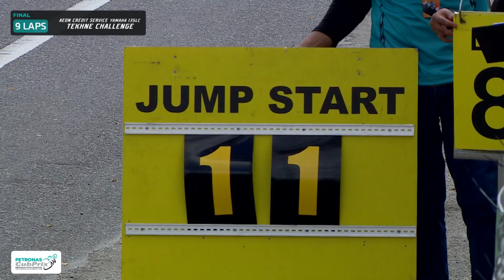Pusingan 4 | Highlights | TEKHNE CHALLENGE | Stadium Mini Teluk Intan